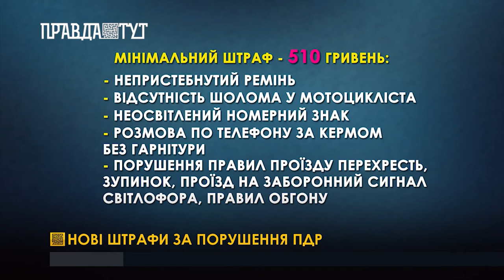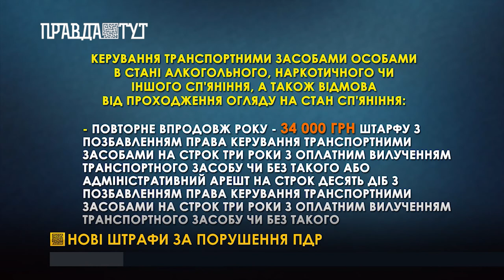Нові штрафи за порушення ПДР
Відсьогодні в Україні збільшуються штрафи для водіїв, зокрема, за водіння у стані сп'яніння, непристебнутий ремінь і розмови телефоном за кермом без гарнітури. Відповідний закон було прийнято Верховною Радою 16 лютого, а напередодні його опублікували в офіційному парламентському виданні, тож нові законодавчі норми вступили в силу. Відповідно до закону, мінімальний штраф підвищується до 510 гривень. Таке покарання передбачено за: непристебнутий ремінь; відсутність шолома у мотоцикліста; неосвітлений номерний знак; розмова телефоном за кермом без гарнітури; порушення правил проїзду перехресть, зупинок, проїзд на заборонний сигнал світлофора, порушення правил обгону.
За ненадання переваги в русі автівці "швидкої", поліції або аварійній службі штраф підвищили до 680 грн. В той час створення аварійної ситуації каратимуть штрафом у 1445 грн, а за порушення, яке призвело до ДТП, - у 850 грн. Також згідно з документом, перевищення швидкості більш як на п'ятдесят кілометрів на годину тягне за собою накладення штрафу у розмірі 3 400 грн. Керування транспортними засобами особами в стані алкогольного, наркотичного чи іншого сп'яніння, а також відмова від проходження огляду на стан сп'яніння - каратиметься штрафом у розмірі 17 000 грн з позбавленням водійського посвідчення на строк в один рік. Повторне вчинення будь-якого з цих порушень впродовж року тягне за собою близько 34 000 грн штарфу. Такі ж дії, вчинені двічі протягом року, - 51 000 грн штрафу.